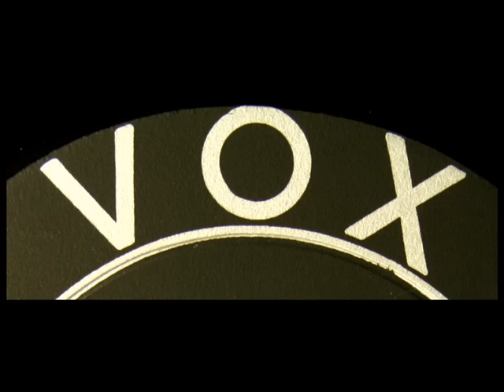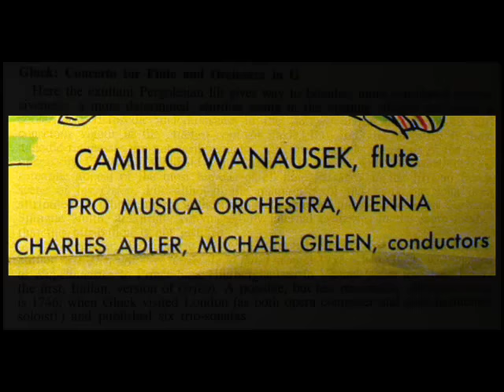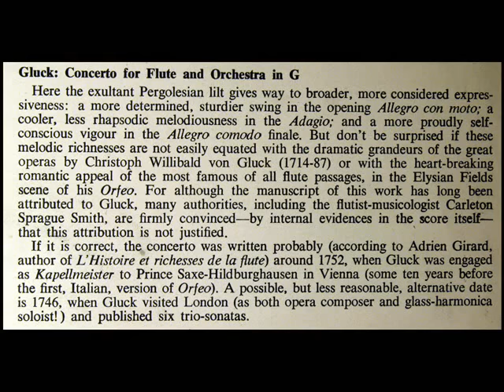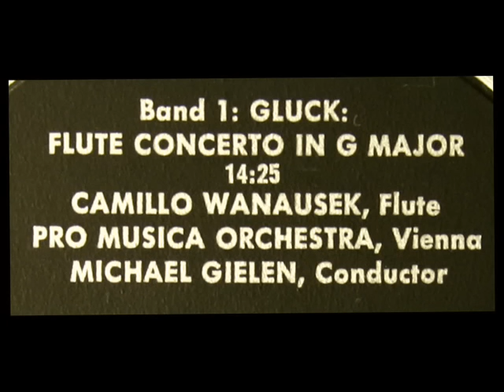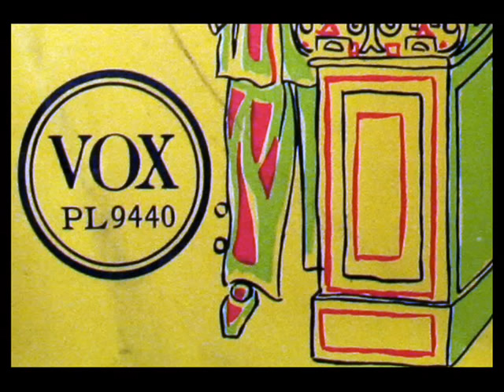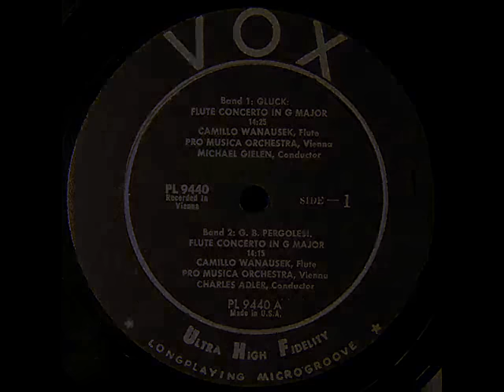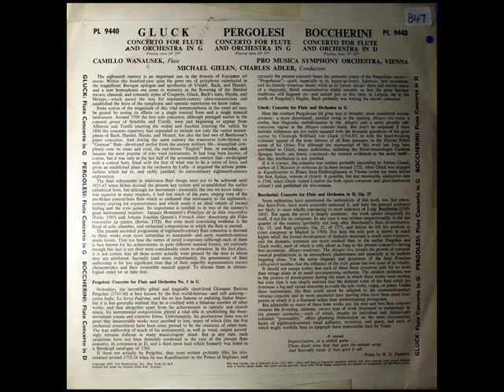Gluck / Camillo Wanausek, 1956: Flute Concerto in G - VOX PL 9440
Digitized from the LP shown above, released in the late 1950s on the VOX label, catalogue number PL 9440.
"David Hertzberg"